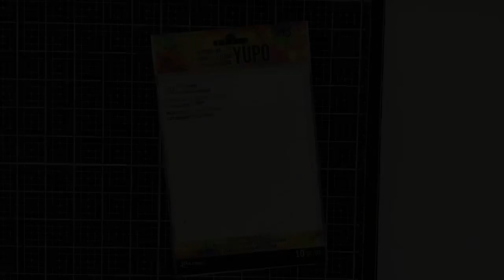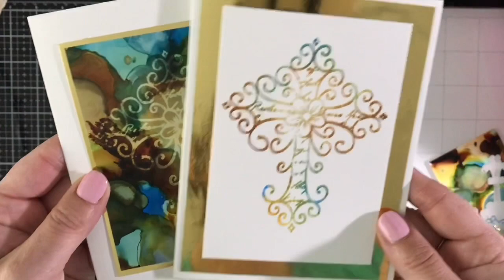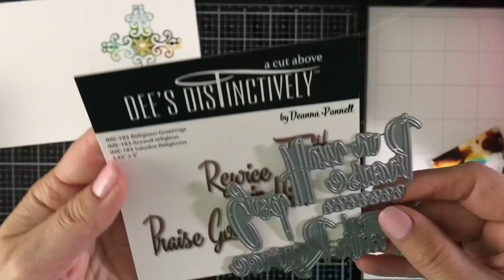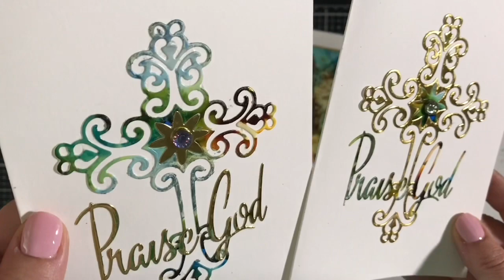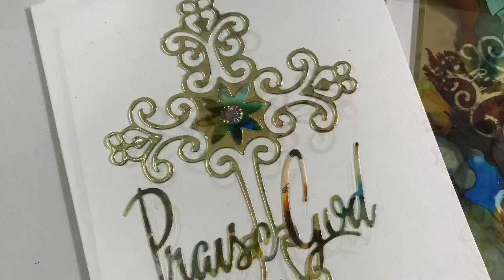4 Cards from 1 Alcohol Inked Panel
Join me today as I create 4 cards with one alcohol inked panel.